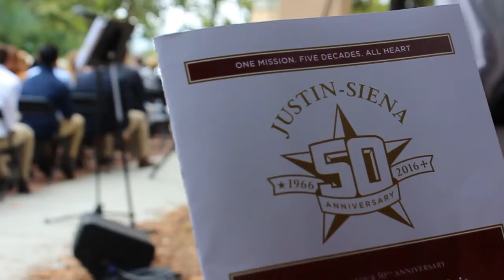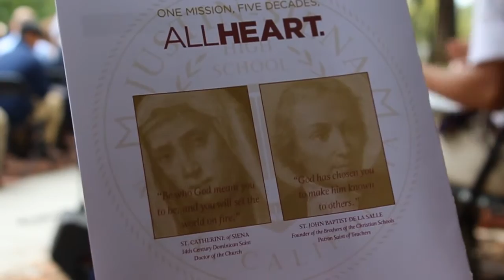Mass of the Holy Spirit 2016 Highlights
On September 1, 2016 members of the community gathered in Patrons Plaza for a beautiful Mass to open our 50th Anniversary year. Mass was followed by the Blessing of the newly renovated 100 Wing.

Video Credit: Grace Haymond '17